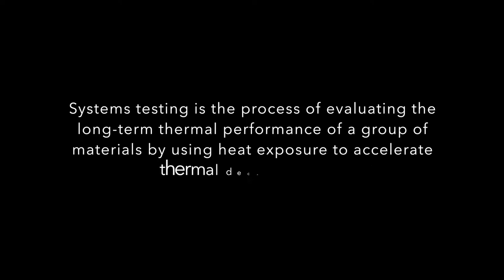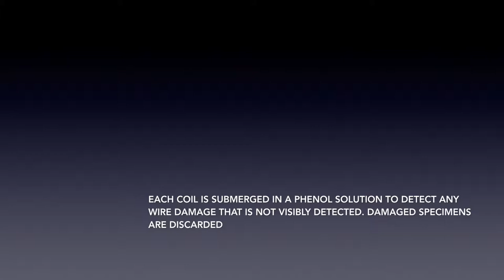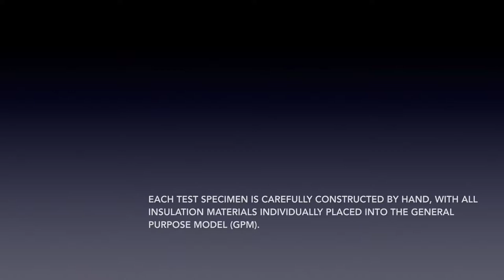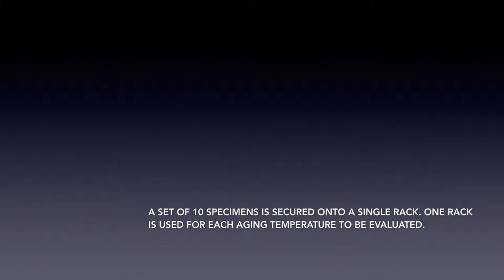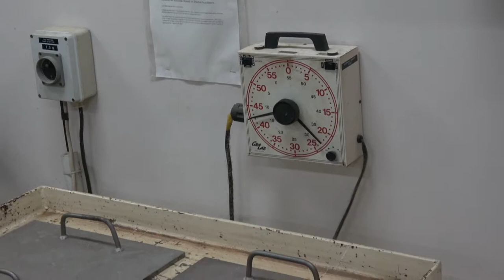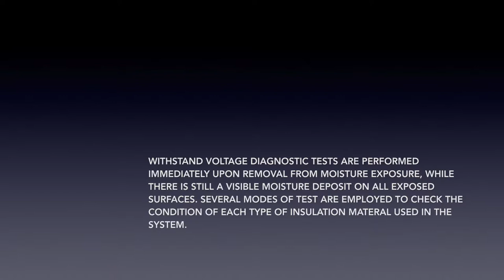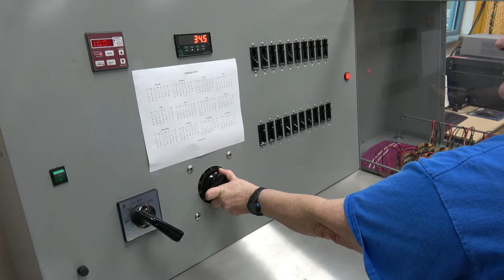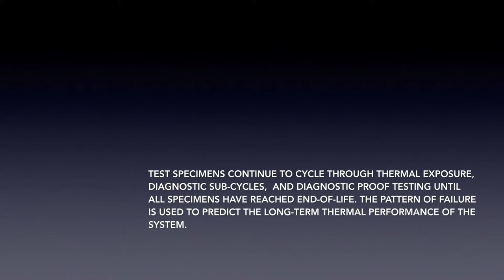ELTEK LV EIS Process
Video by: Morse Media, LLC